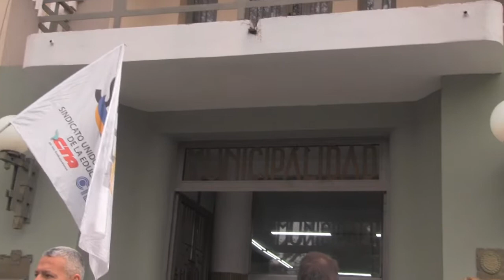LA LUCHA DOCENTE SIGUE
Reclaman un sueldo digno desde hace tiempo.